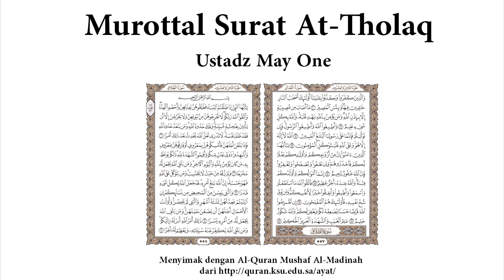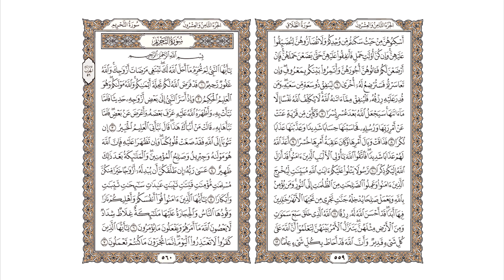Murottal Surat At-Tholaq Ustadz May One Merdu Sekali Suaranya!